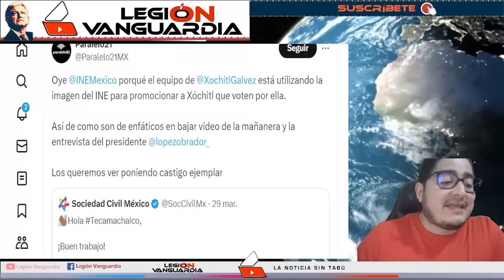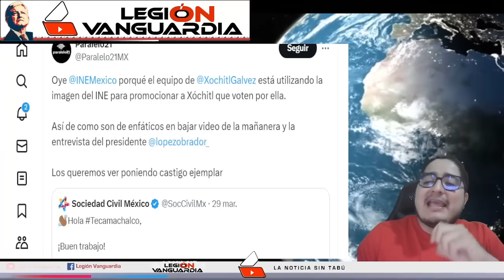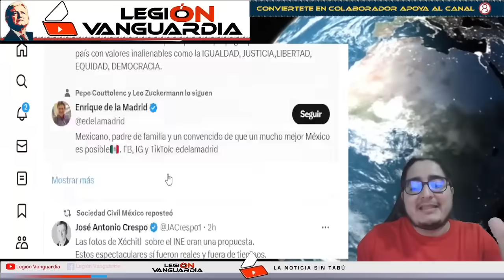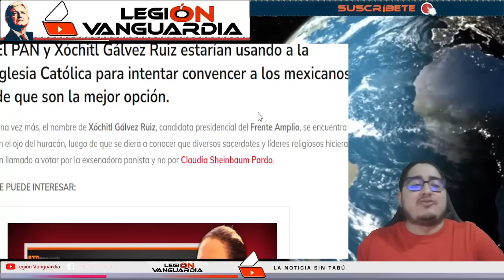¡QUEDARON MUDOS SACERDOTES FACHOS! "DEJENSE DE PND$J4DAS CAG0NES"